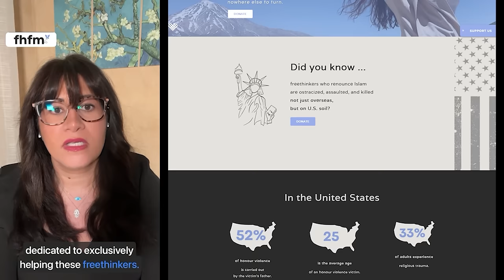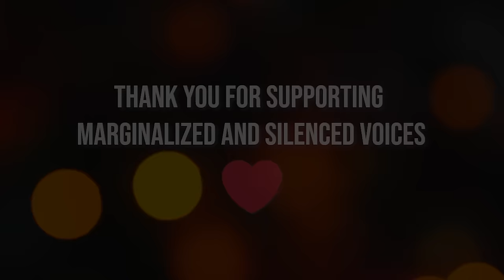Sam Harris on Israel, Islam, and the end of Woke Ideology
In this very special Yasmine Mohammed Podcast, I will be interviewing: Sam Harris!

Though I’m sure he needs no introduction...Sam Harris has a degree in philosophy from Stanford University and a Ph.D. in neuroscience from UCLA. He is the author of five New York Times best sellers. His books include The End of Faith, Letter to a Christian Nation, The Moral Landscape, Free Will, Lying, Waking Up, and Islam and the Future of Tolerance. He also hosts the Making Sense Podcast, which was selected by Apple as one of the “iTunes Best” and has won a Webby Award for best podcast in the Science & Education category. As well, Sam has created the Waking Up app for anyone who wants to learn to meditate in a modern, scientific context. In top of all this, Sam is an incredibly kind, thoughtful, and generous man that I am so grateful to call a friend.

𝗔𝗕𝗢𝗨𝗧 𝗬𝗮𝘀𝗺𝗶𝗻𝗲 𝗠𝗼𝗵𝗮𝗺𝗺𝗲𝗱
If you would like to find out more about Yasmine's story,

𝗝𝗢𝗜𝗡 𝗬𝗮𝘀𝗺𝗶𝗻𝗲 𝗠𝗼𝗵𝗮𝗺𝗺𝗲𝗱
to join Yasmine Mohammed in conversation with inspirational people from all over the world. Most often, she invites women who have survived insurmountable odds, overcoming the most vicious of obstacles, and whose names you will not recognize. They are the unsung heroes. The warriors hidden in the shadows.